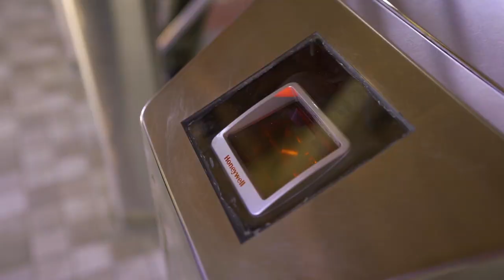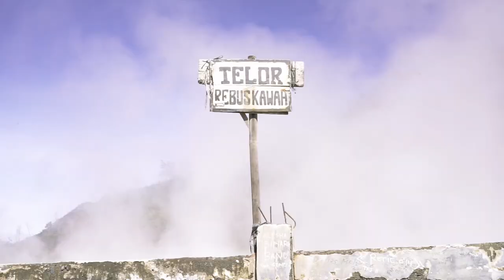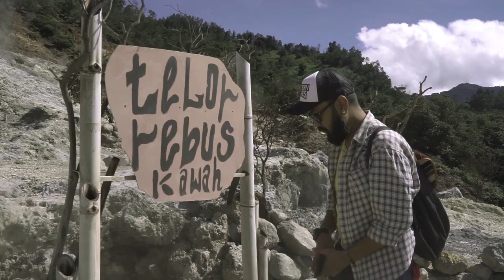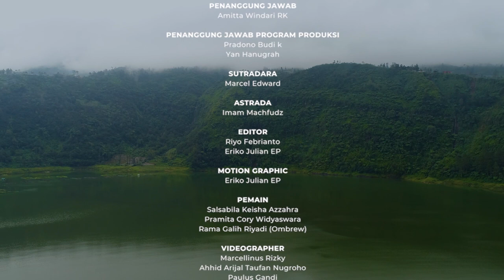Tenangnya Suasana Telaga Menjer Dieng - PANEN HADIAH Goes to Dieng - Episode 2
Keseruan para traveler bima kembali berlanjut. Kali ini mereka akan menjelajah dibeberapa lokasi lain secara terpisah. Salah satunya adalah Cory yang akan mengunjungi bukit ratapan. Penasaran kan gimana serunya perjalanan Cory dan traveller bima lainnya? Saksikan hanya di Youtube Bank Jateng.

*pengambilan gambar dilakukan sebelum masa pandemi